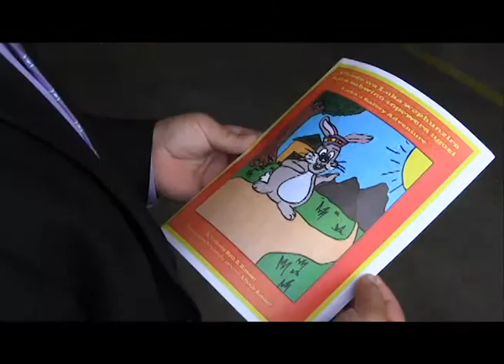indianola firefighters zambia KCCI Jesi Good Reporting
firefighting crews went to Zambia, Africa to teach locals about fire prevention.